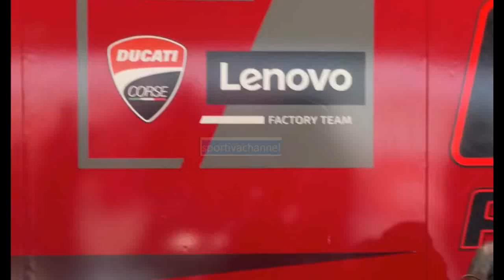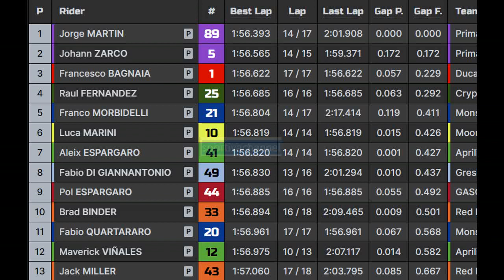2023 Jorge Martin on top